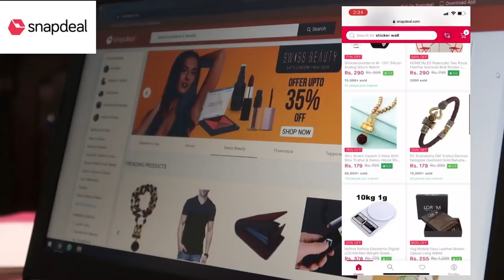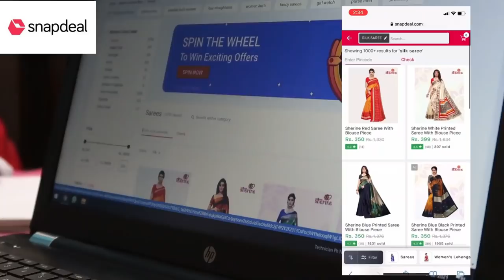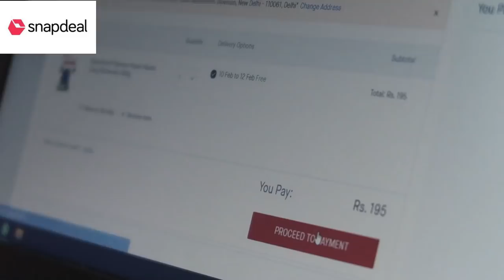My Mom’s First order from Snapdeal..”Challenge”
Placing an order on Snapdeal made easy.

Editing Credits “Tanishq”. Follow him on Instagram